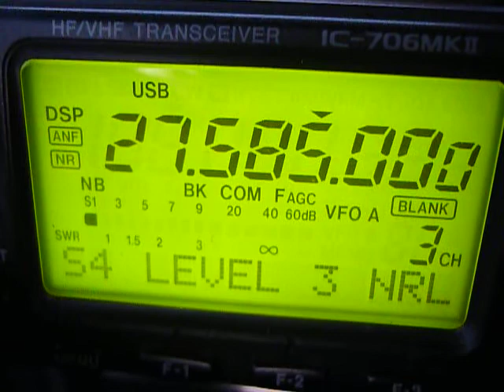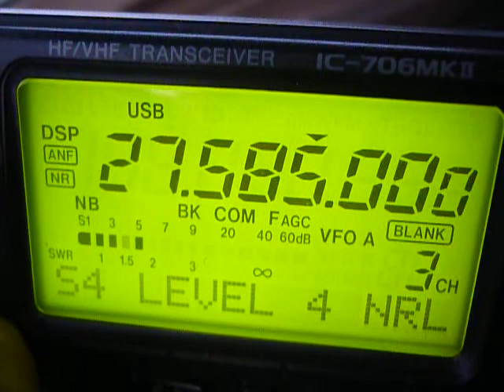14FDX/CF31042 - Château de la Salvetat Saint Gilles